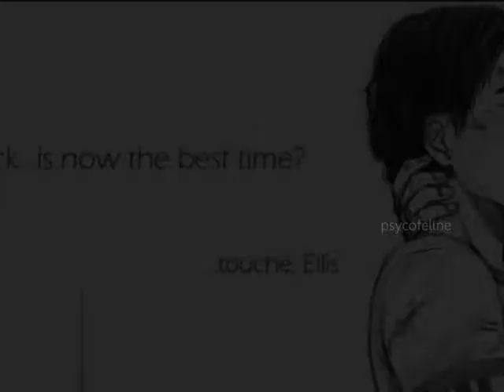H A T E that i L O V E you ; ♥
because i will love this pairing for the rest of my life.